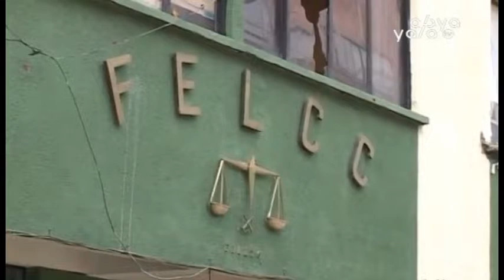Niña violada fue obligada a abortar de manera ilegal en una clínica